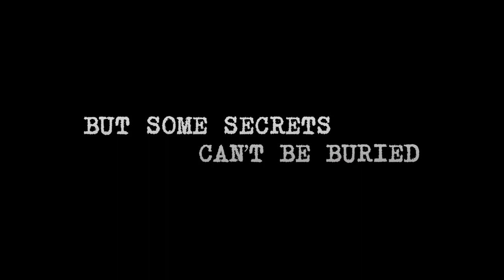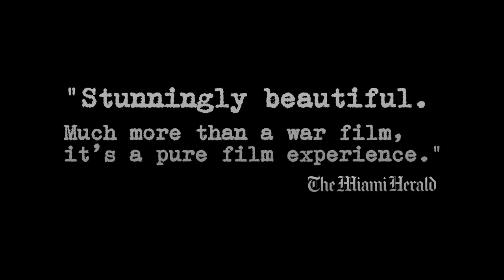1945 Official Trailer #1 (2017) -- Regal Cinemas [HD]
1945 opens on November 1, 2017.

12 August 1945, 11 AM. Two mysterious strangers dressed in black appear at the railway station of a Hungarian village. Within a few hours, everything changes.

Director: Ferenc Török
Writers: Gábor T. Szántó, Ferenc Török
Stars: Péter Rudolf, Bence Tasnádi, Tamás Szabó Kimmel